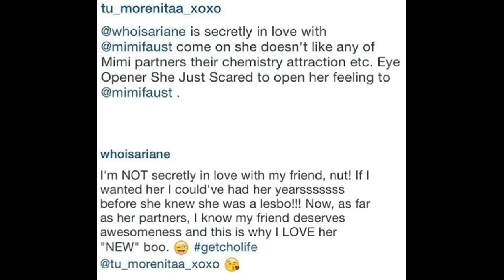Ariane says she could had Mimi Faust in a lesbian relationship many years ago! LHHNY Season 5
Ariane says she could had Mi mi Faust in a lesbian relationship many years ago! - Love and Hip Hop Atlanta Season 5 stars news!